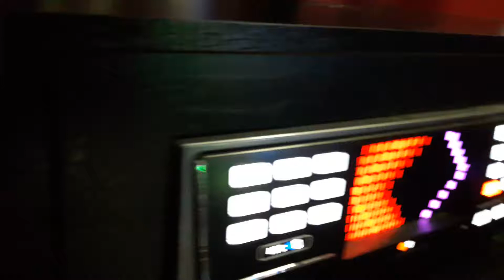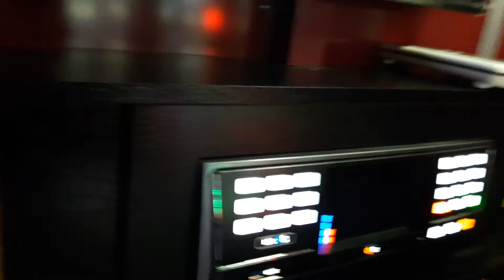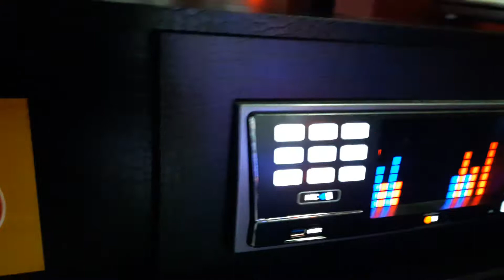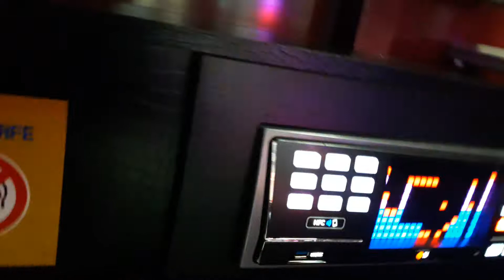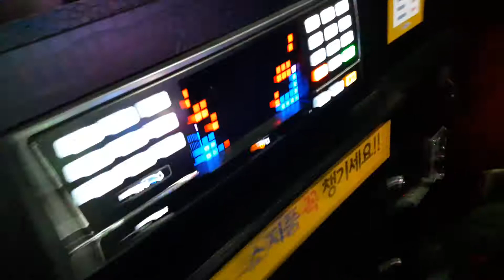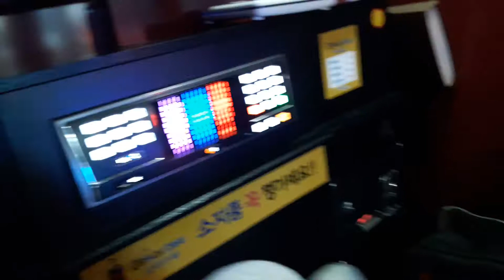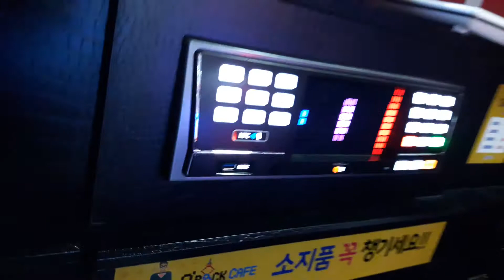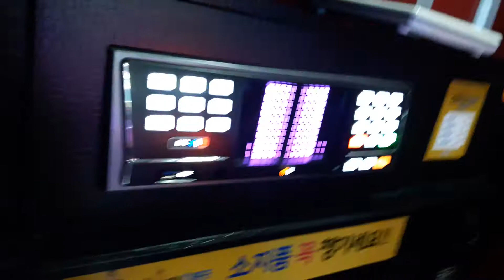스파키민이 부른 뒷모습(나윤권)(두번째)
두번째 영상